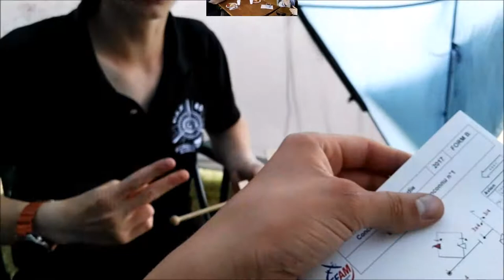3ème VLOG Chaulnes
Jeff Pivetta
snap: jeffpivetta
Fb: -jeff pivetta ) Team pivetta